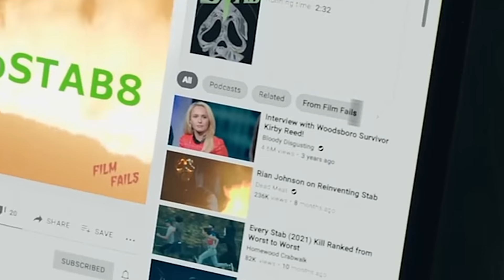Kirby Reed Best Moments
1:55 "And It's Invention Only" 🤣

4:14

Movie: Scream 4 🍿 🎥
Character: Kirby Reed 💛
Actress: Hayden Panettiere🔥
Director: Wes Creaven💫